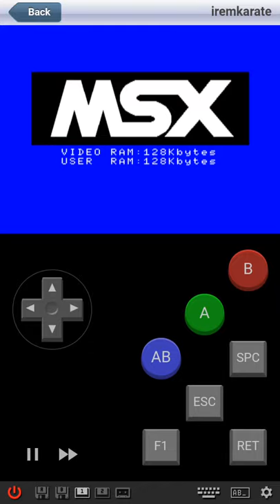Karate (1984)(Record)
Once the monks caught you, they suck the life out of you 🤣